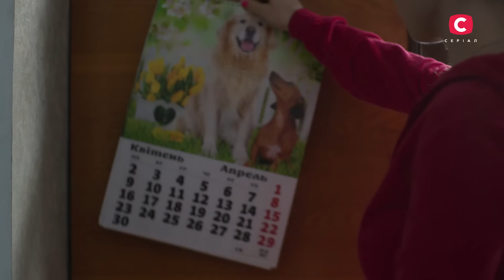Сериал Спіймати Кайдаша 8 серия | СМОТРЕТЬ ОНЛАЙН | ЛУЧШИЕ СЕРИАЛЫ 2022 | НОВИНКИ КИНО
День рождения Маруси в сериале Спіймати Кайдаша 8 серия не прошел без приключений. Героиня новинки кино хотела устроить семейный праздник, чтобы потом рассказать всему селу, как ее дети щедро ее поздравляли. Она в 8 серии сериала Спіймати Кайдаша приготовила целый стол вкусностей, но все родственники попросту забыли о дне рождения. Чтобы искупить вину, Лаврину и Мелашке пришлось экстренно искать подарок. Не нашлось ничего лучше, кроме припрятанного чайного сервиза Мотри. Смотрите онлайн сериал СТБ Спіймати Кайдаша 8 серия и узнайте, как старшая невестка отреагирует на наглое воровство ее посуды.

Немного о творческой группе
Актеры сериала Спіймати Кайдаша: Виктор Жданов, Ирина Мак, Тарас Цымбалюк, Григорий Бокланов, Антонина Хижняк, Дарья Федина, Юлия Врублевская
Режиссер: Александр Тименко
Сценарист: Наталья Ворожбит
Продюсеры: Наталья Ворожбит, Людмила Семчук, Дмитрий Кицай, Владимир Бородянский

А также на официальный YouTube-канал СТБ. Сериал